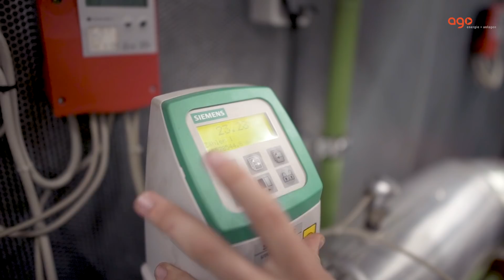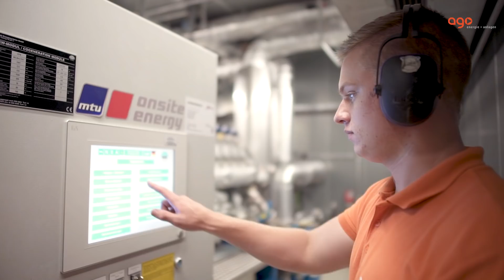HELDENSTORY: Mechatroniker/in für Kältetechnik bei AGO AG Energie + Anlagen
Du hast bald deinen Abschluss in der Tasche, aber dir fehlt noch der passende Ausbildungsplatz? Bei Ausbildungsheld.de wirst du fündig! Gleich online bewerben

In unserer Heldenstory stellen dir Azubis ihren Ausbildungsberuf vor und klären dabei zu den wichtigsten Fragen auf. Diesmal Mechatroniker/in für Kältetechnik:

1) Was sind deine Aufgaben?
2) Warum hast du dich für diese Ausbildung entschieden?
3) Wie würdest du das Arbeitsumfeld beschreiben?
4) Warum würdest du diese Ausbildung weiterempfehlen?
5) Wer passt gut zu euch?

Du möchtest mehr über die AGO AG erfahren? Hier entlang